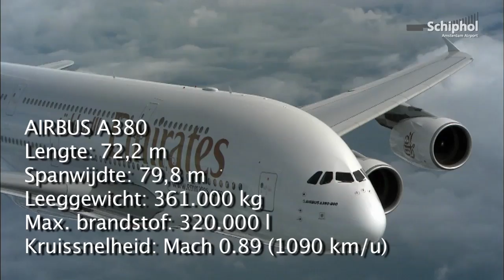Wat weet je over de A380 op Schiphol?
Wist je dat de Airbus A380 leeg 361.000 kilo weegt? Dat het vliegtuig 72,2 meter lang is? En dat er maximaal 320.000 liter brandstof in kan? We hebben de feiten over ’s werelds grootste passagiersvliegtuig voor je op een rij gezet. Sinds 2012 vliegt luchtvaartmaatschappij Emirates dagelijks van en naar Schiphol met de A380.